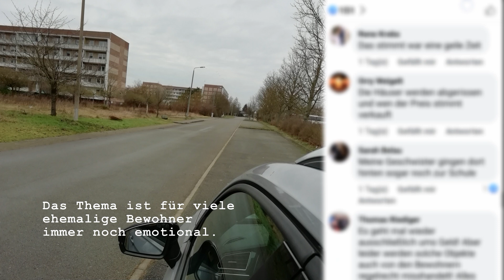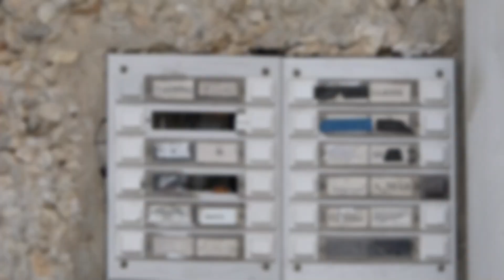2021 - VLOG URBEX #7 - in der Geisterstadt ...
Neben der Errichtung des Kernkraftwerkes entstanden zahlreiche Wohneinrichtungen für die Arbeiter und dessen Familien. Ein Plattenbau nach DDR-Norm entstand nach und nach. Aktuell befinden sich noch ein Sozialkaufhaus, eine Sportstätte und ein Arzt dort. Langsam entwickelt sich dieser Teil der Sadt zu einem sogenannten Lost-Place und verfällt immer weiter.